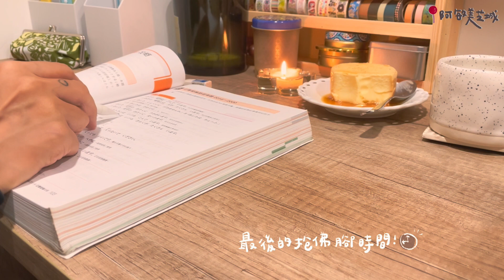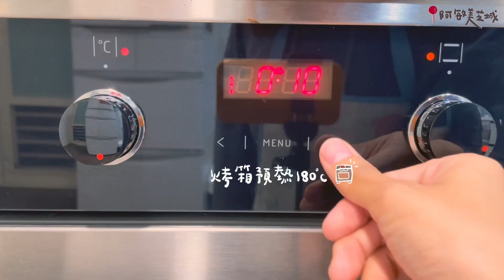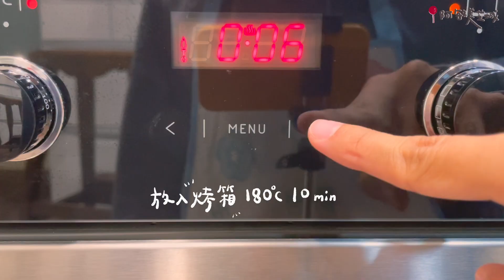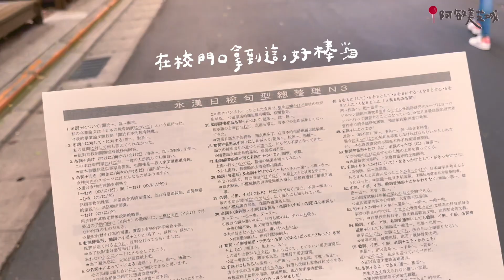［阿敏の日常］Vlog#04 / 鑄鐵鍋厚鬆餅＆骰子牛肉炒飯＆氣炸鍋烤蔬菜｜日本語能力試驗｜台北後火車站｜裝飾聖誕樹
嗨嗨大家,阿敏又來啦～～

已經十二月了,
現在外面的聖誕節氣氛越來越濃厚了！
真的好喜歡聖誕節喔🎄
很歡樂 很溫馨 很幸福的感覺☺️

前陣子休息兩週沒有上傳影片
是因為最近都在準備考試 🥲

在考試的那天早上也是特地起了大早
準備餵飽自己的胃
充滿活力的去考試,運氣一定更好
所以做了
一早吃個甜甜的鬆餅 一定會開心一整天的 😊
希望考試的結果,也可以很好

考完試就去了中山站 先跟朋友去吃
買了一杯 龜記 的
豪幸褔啊！！！ 🥰

後來去逛逛了
那邊很多聖誕節飾品,
買了很多 裝飾品 還有準備做 聖誕花圈 的材料

晚上回家＃骰子牛肉炒飯
真的是好幸福,吃好飽的一天 ！！ ✨

接著就
今年除了大棵的聖誕樹,還多買了一顆小棵的

提前預告下一之的影片是做 聖誕花圈 喔！

＊＊ 這次沒有畫圖的影片是因為
我以為我按了錄影,結果沒有 😭